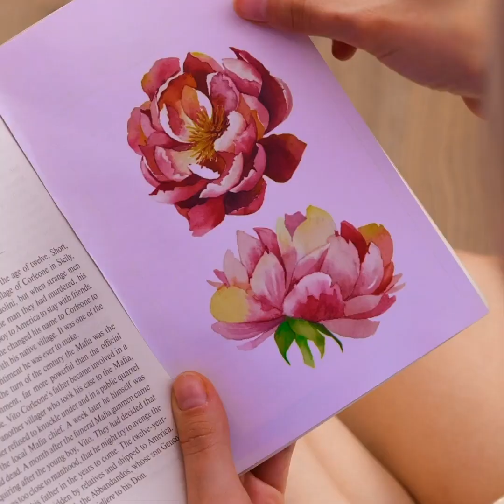TOTALNIE GENIALNE KOSMETYCZNE LIFE HACKI I MAKIJAŻOWE SZTUCZKI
Przed wami odjazdowe kosmetyczne sztuczki, które ułatwią wam życie! W filmiku znajdziecie mnóstwo cudownych porad i trików, dzięki którym w szybki i łatwy sposób zrobicie się na bóstwo!

0:33 – Łatwy sposób na koczki
2:20 – Jak zrobić paletkę ze szminkami
3:11 – Maseczka z pitai
3:58 – Sztuczka z aloesem
7:04 – Maska na oczy